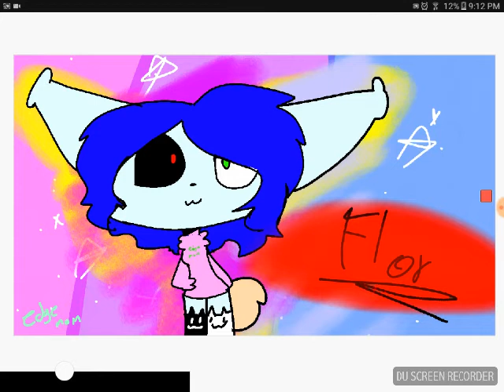Me oc flor/edge mom